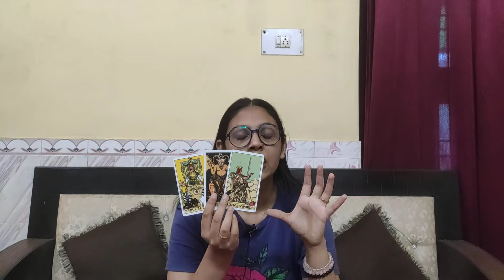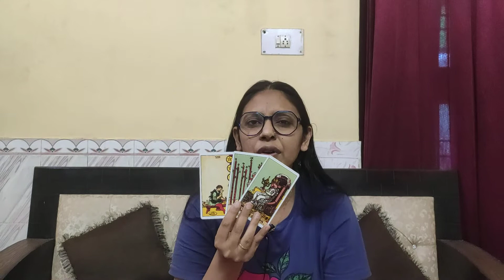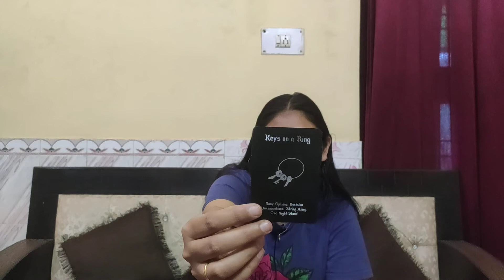SAGITTARIUS ♐ , NO CONTACT, "THEY ARE GOING THROUGH HELL WITHOUT YOU, REGRET WHAT THEY DID